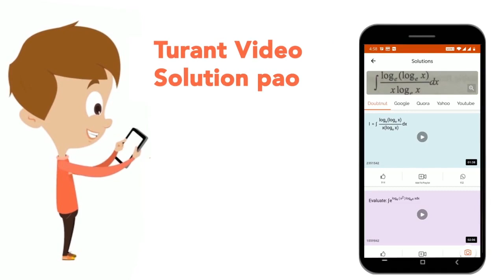Mass = 10kg hanging, area of cross section 100 cm^2, length 20cm, y = 2 x 10^11. Find total elon...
Mass = 10kg hanging, area of cross section 100 cm^2, length 20cm, y = 2 x 10^11. Find total elongation.
Class: 12
Subject: PHYSICS
Chapter: JEE MAIN 2021
Board:IIT JEE

👉 Have Any Query? Ask Us.